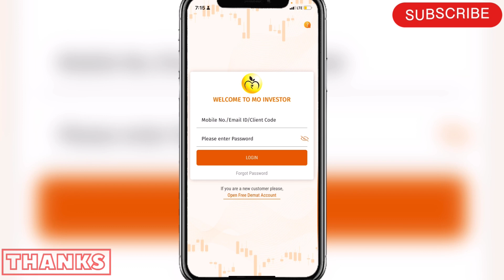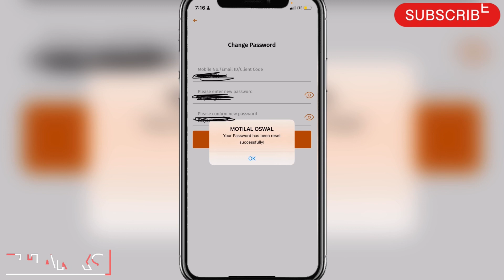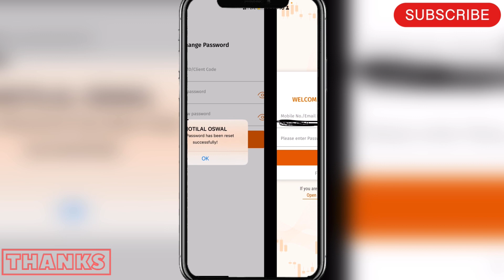how to change password in motilal oswal /motilal oswal forgot password/ motilal oswal password reset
how to change password in motilal oswal | motilal oswal forgot password

About this video. In this video explain how can change or reset password in motilal oswal mobile app ,

how to find sbi username and password| how to get user id in sbi net banking| aman info